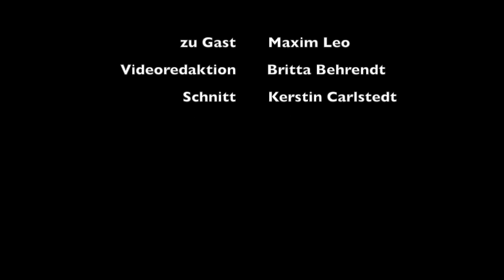Maxim Leo: Meine Eltern über die Zeit in der DDR zu befragen, war wie eine Gruppentherapie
Jetzt das Buch bestellen